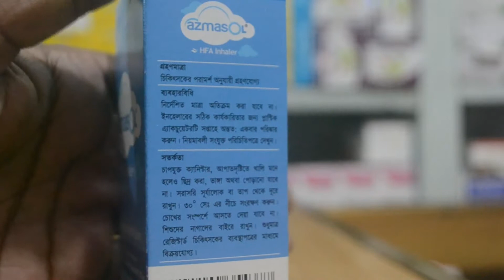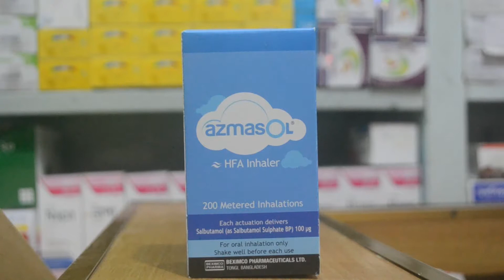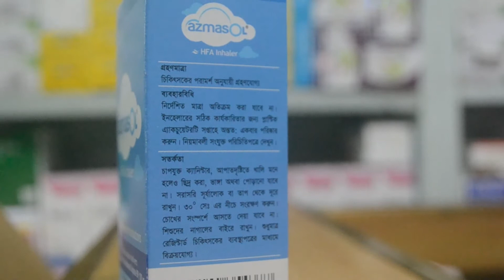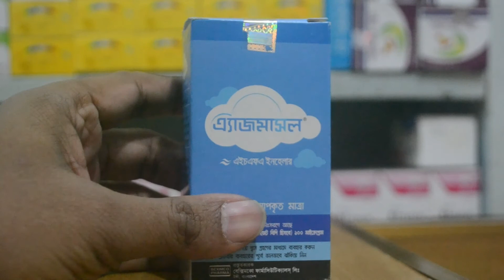এ্যাজমা, হাপানী ও শ্বাসকষ্ট রোগের চিকিৎসায় Azmasol HFA Inhaler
এজমা, লাং ব্যাধি, শ্বাস প্রশ্বাসের রোগের চিকিৎসায় Azmasol HFA Inhaler  || Beximco Pharmaceuticals Ltd.
কাশি, বুকে নিবিড়তা, ফেঁসফেঁসেতা, শিশুদের মধ্যে Hyperactivity, নিঃশ্বাসের দুর্বলতা, শ্বাসকষ্টের, অনিয়মিত হৃদস্পন্দন